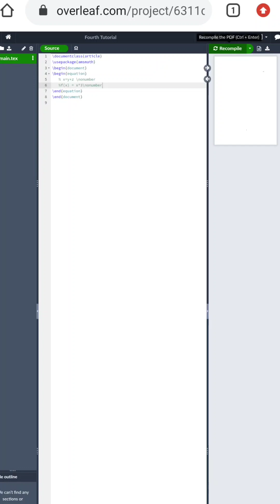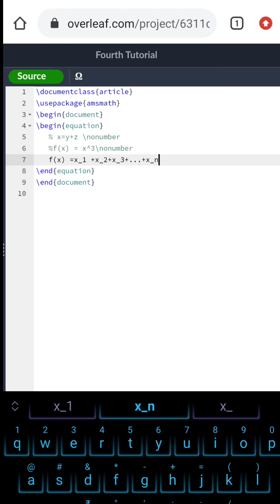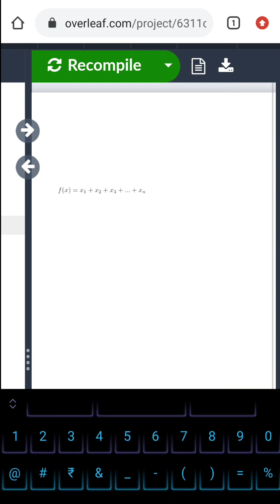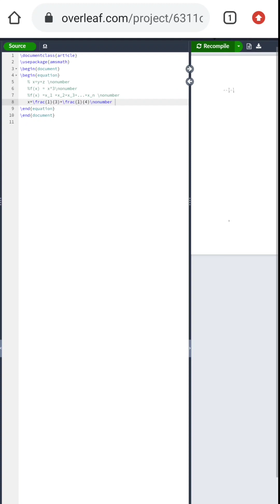LaTex tutorial 5|| Series & Fractions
Hello all!!! Welcome to Maths Tutorial World... This is a tutorial video on latex for the beginners, hope this video helps you guys a lot...

Previous tutorial video of LaTeX

Trigonometry short Trick for competitive exams

Integration short Trick for competitive exams

Differentiation short Trick for competitive exams

Limit short Trick for competitive exams

JEE question solving short Trick

This video definitely help you a lot if so then give a thumbs up do comment and share among your friends.